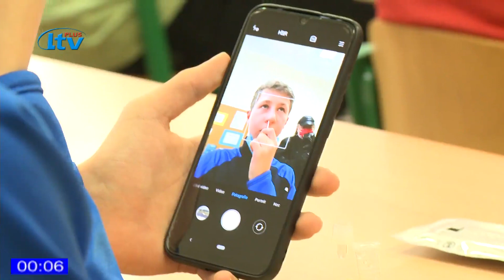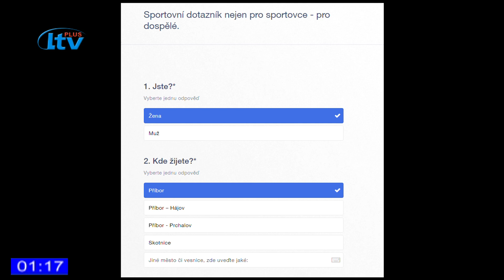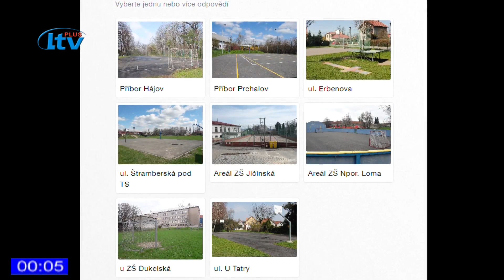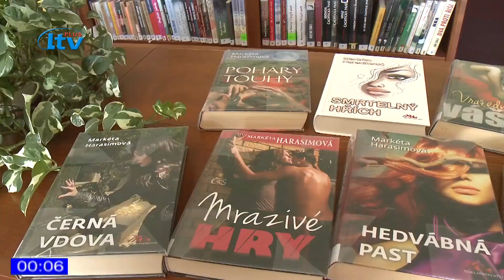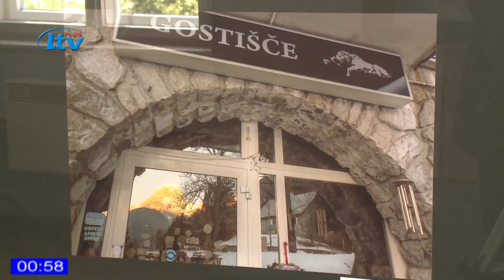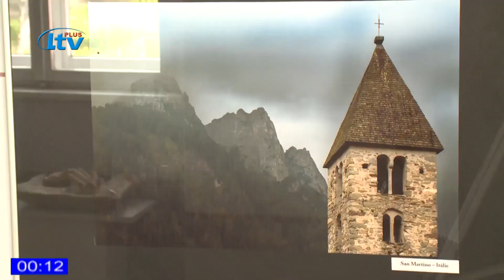Příbor ZPRAVY (23/2021)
Den dětí, gymnázium maturity, bývalý DDM prodán, knihovna, koupaliště, Noc kostelů, David Dostál